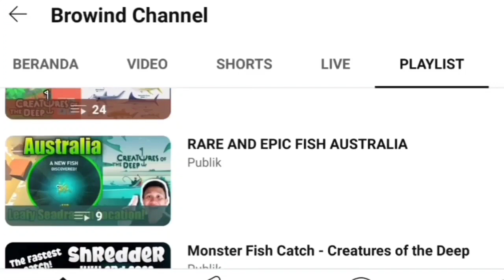SHREDDER LOCATION SEPTEMBER 11TH 2023 - CREATURES OF THE DEEP FISHING